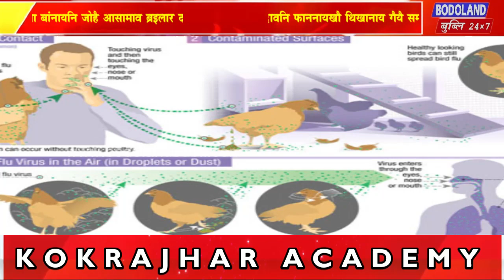बार्द फ्लुआ बांनायनि जोहै आसामाव ब्रइलार दावनि फाननायखौ थिखानाय गैयै समसिम बन्द जासिगोन